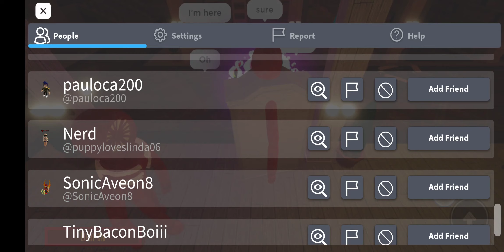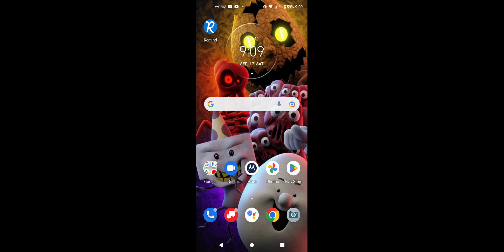going to mcDienolds once again. Roblox Doors Rp.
I went to McDonald's.